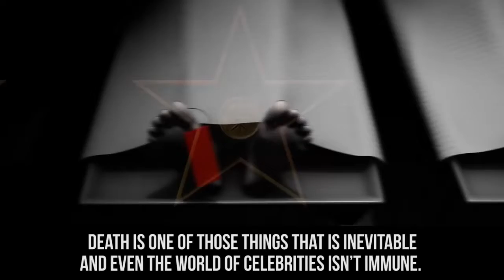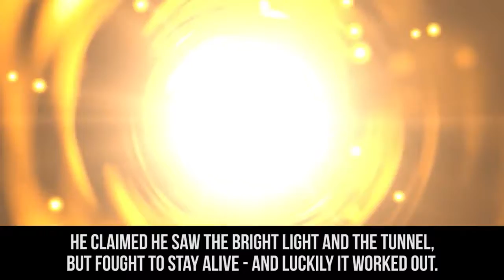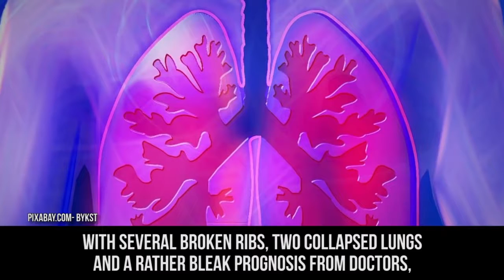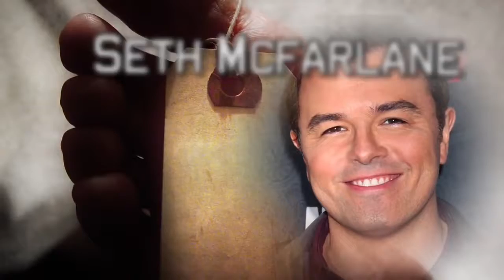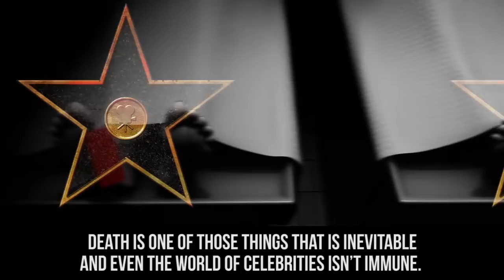10 Famous People Who Were Moments Before Death Reaction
In this video I reacted to 10 Famous People Who Were Moments Before Death.

10 Famous People Who Were Moments Before Death Turns out a lot of famous people came to the brink of death but luckily escaped, The Richest compiled a .

In this video Rahul Gives his reaction to 10 Famous People Who Were Moments Before Death Can we reach 5000 subscribers? Like and also don't forget to let .